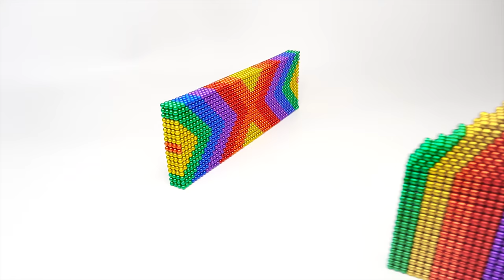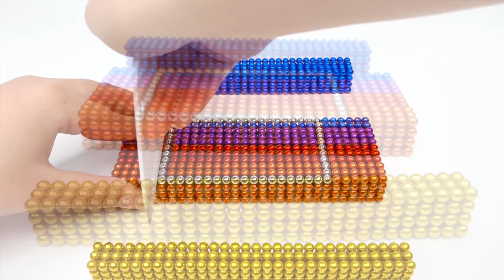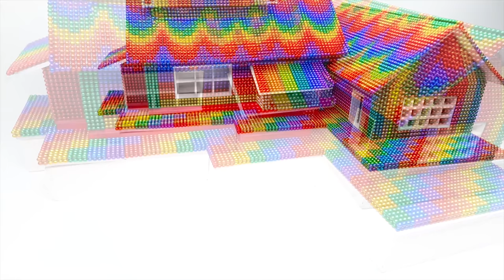DIY - Build Waterwheel House Fish Pond For Hamster With Magnetic Balls (Satisfying) - Magnet Balls